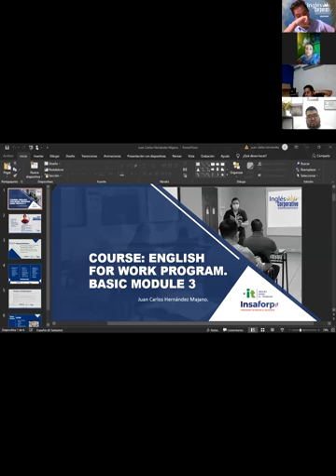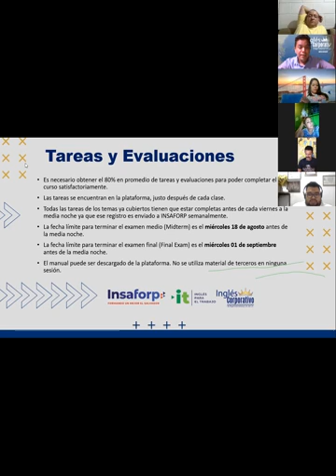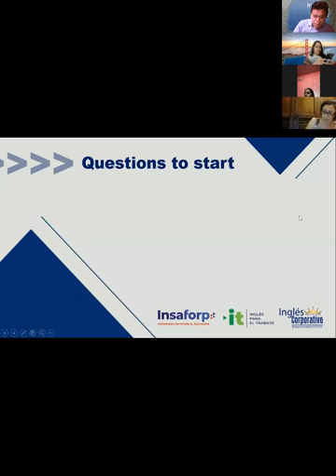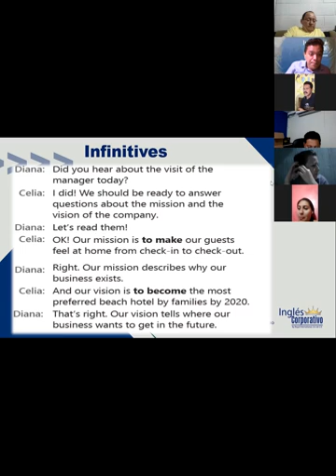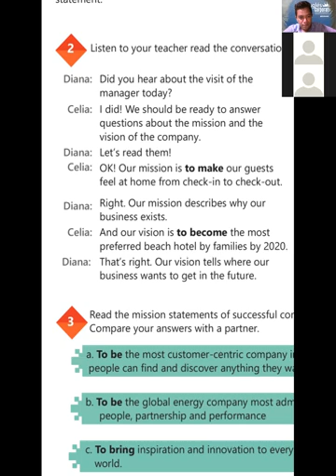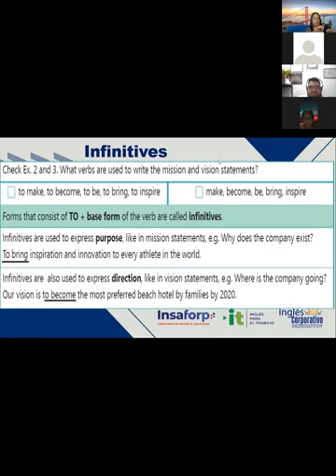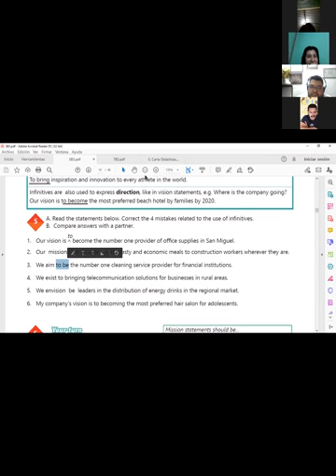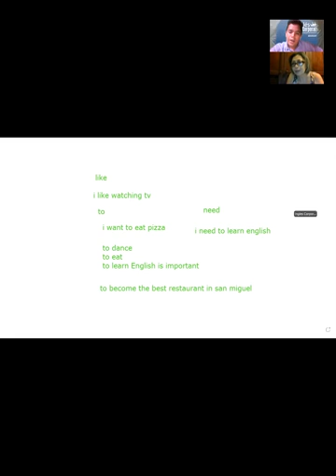Ingles Corporativo- Videoconferencia #1 How to use infitives.